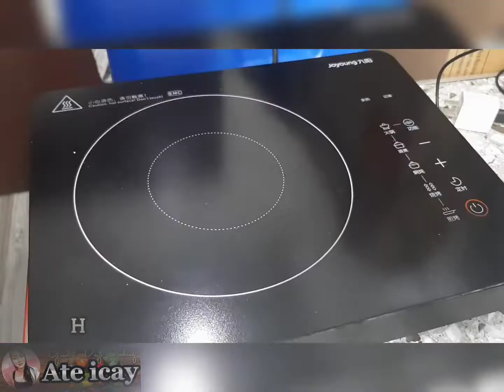Pork Steak 💕/ Ate icay vlogs